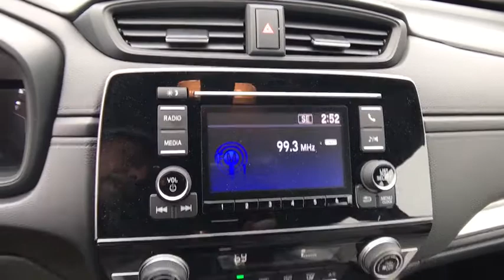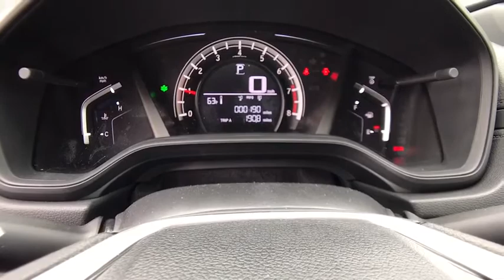2018 HONDA CR-V Redding, Eureka, Red Bluff, Northern California, Sacramento, CA 18H625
LAVA RED New 2018 HONDA CR-V available in Redding, California at Crown Motors Redding. Servicing the Eureka, Red Bluff, Northern California, Sacramento, CA area.
2018 HONDA CR-V  - Stock#: 18H625 - VIN#: 5J6RW6H35JL001176